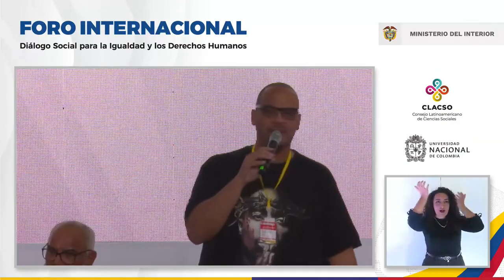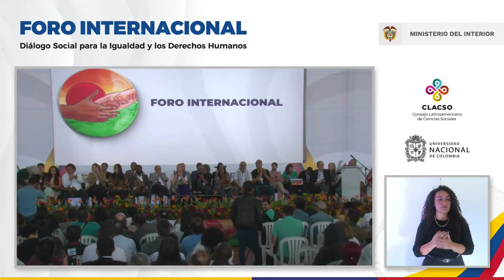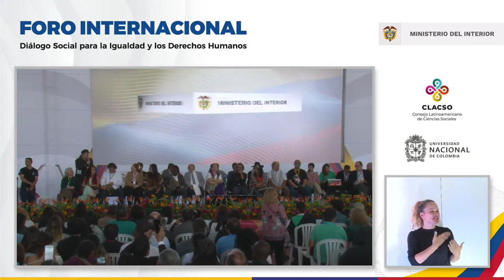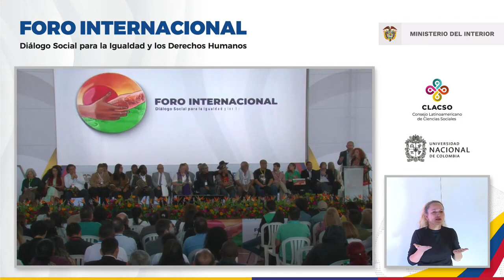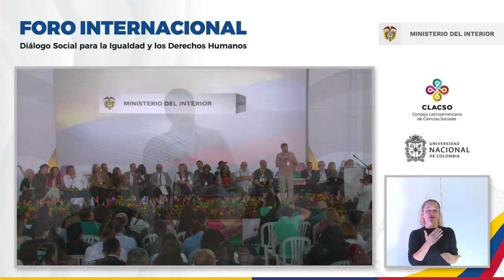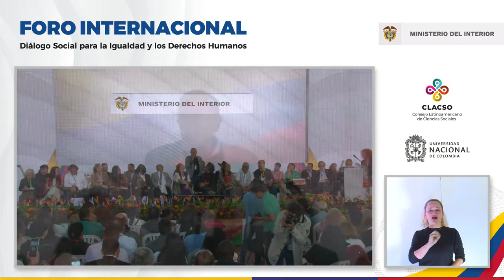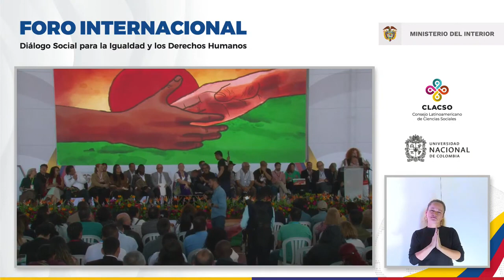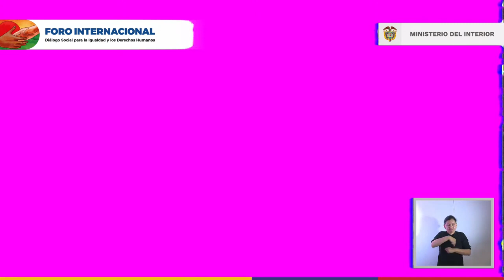Foro Internacional Diálogo Social para la Igualdad y los Derechos Humanos - Jornada 1 -